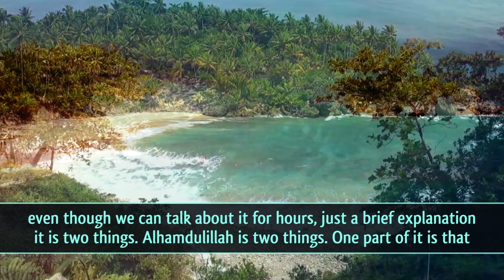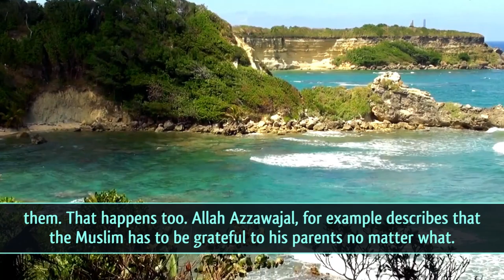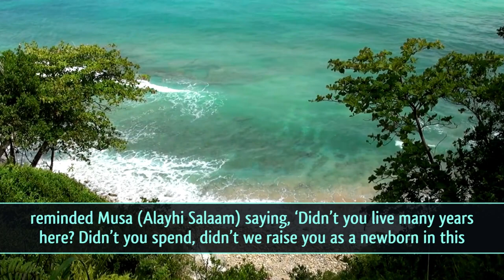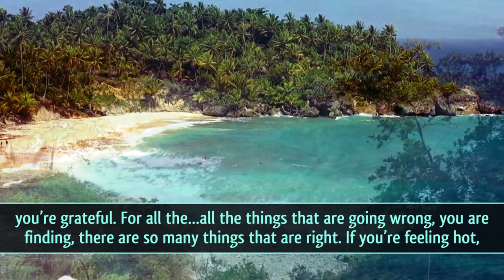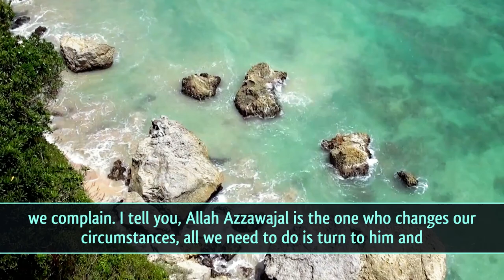We Are The People Of Alhamdulillah ᴴᴰ ┇ Amazing Reminder ┇ Ustadh Nouman Ali Khan ┇ TDR Production ┇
We Are The People Of Alhamdulillah ᴴᴰ ┇ Amazing Reminder ┇ by Ustadh Nouman Ali Khan ┇ TDR Production ┇

Keep Yourselves updated:

Speaker: Sheikh Ustadh Nouman Ali Khan

We Are The People Of Alhamdulillah ᴴᴰ - by Ustadh Nouman Ali Khan

And SubhaanAllah -- Walhamdulillah, we are the people of Alhamdulillah! What does Alhamdulillah mean? It's basically, even though we can talk about it for hours, just a brief explanation - it is two things. Alhamdulillah is two things. One part of it is that you thank Allah, thanks is for Allah. The second part of it is appreciation, Appreciation -Praise is for Allah. Two things: Thanks & Praise. They're two separate things.  'Al madh wathanah' on the one hand, "Ash shukr' on the other hand. They're two different things. Now let's first understand the difference between these two things.

You can see a beautiful building, and you will praise it. But you will not thank it.  You will see a...you will see an amazing athlete, he plays football, and he scored an amazing goal, you will praise the athlete but you will not...thank the athlete. You will see a beautiful car, you will praise the car but you won't...thank the car. And sometimes the opposite is the case. There are some people you have to thank, even though you will never praise them. That happens too. Allah Azzawajal, for example describes that the Muslim has to be grateful to his parents no matter what. Even if your parents are 'mushrik' -- You have to be grateful to your parents...even if they are struggling against you to do shirk! They want you to leave your Iman, and you still have to be grateful to them. You will not praise their shirk, but you will still thank them. So sometimes in life, you can have praise without thanks, and sometimes in life you can have thanks without praise. I'll give you another example of thanks without praise so it becomes clear. You have the case of Firaun (la'anahullah). He...whether he liked it or not, he raised Musa (Alayhi Salaam) in his castle, and Musa (Alayhi Salaam), many years later came back to him, and he actually reminded Musa (Alayhi Salaam) saying, 'Didn't you live many years here? Didn't you spend, didn't we raise you as a newborn in this house'. He's reminding Musa (Alayhi Salaam) of his favor, and obviously when someone does you a favor you owe them thanks! So even Musa (Alayhi Salaam) acknowledges the favor, and he does thank him. He says, 'wathilka n'imatun tamunuaha alaya 'Itaraf' - He admitted, yes that is a favor you did for me. When you admit someone's done you a favor, you are thanking them

He thanked even Firaun, even though he will never ever praise him, so you can thank someone without praising them and you can praise someone without thanking them. When we say Alhamdulillah, then we are saying that we praise Allah for whatever He's doing, whatever he's doing is awesome, it's great! It couldn't be better, it's perfect! No complains and after we praise him we are also thanking him that he did it. It's a different way of thinking; it's not like anybody else.